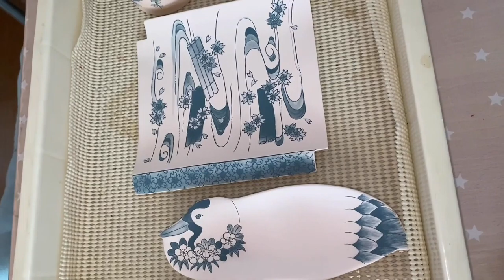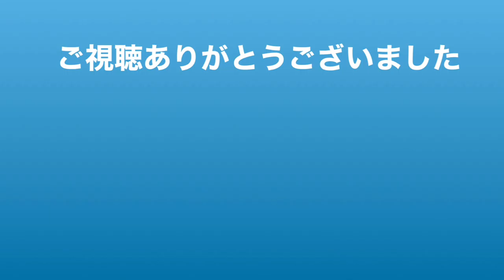2021年4月24日の染め付け教室の様子です。陶芸愛好家に捧ぐ・・・陶磁器絵付けの動画です。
2021年4月の染め付け教室の様子です。定員4名のところ、2名の生徒さんのみで教室を行っております。いつものメンバーで黙々と描いている様子をどうぞご覧ください。男性陣は、陶芸愛好家なので、自作の器に描いています（有田の磁土1280度還元焼成、瀬戸貫入土1250度酸化焼成）女性陣は、アトリエ風の色のショップで販売してる有田の磁土に描き1290度で還元焼成しています。

【書籍染め付けをお求めの方はこちら↓】
【アトリエ風の色】には、ネットショップが二つあります。（日本国内のみ）
書籍【染め付け】を購入される方は、以下のいずれかのネットショップよりお選びください。

*『ネットショップクリーマ] 』（日本国内のみ）
このショップでは、有坂多絵子作品も販売しております。

*『アトリエ風の色・ネットショップBASE』（日本国内のみ）
こちらのショップでは、以下の商品をお買い求めいただけます。

・動画で使用した和紙をご希望の方は【和紙染め用和紙】
呉須をスッと通す専用の和紙をオリジナルで作っています。

・【その他、筆・和紙をスッと通り抜ける、きめ細やかで発色が良い呉須各色・オリジナル陶磁器用転写紙を販売中】
線を描くのに自信がない方は、是非【アトリエ風の色線描き転写紙シリーズ】をお試しください。

＊日本国内で、クレジットカード決済以外をご希望の方は【アトリエ風の色ホームページ】のお問い合わせフォーム・またはお買い物専用カートからご連絡ください。お振込み後に発送させていただきます。まずはこちらをクリックしてください

*【書籍染め付けの海外への発送・英訳付き】をご希望の方はこちらをクリックしてください。著名な陶磁器絵付師の書籍も購入できます

＊【書籍染め付け（英訳無）・筆・絵の具の海外への発送ができるネットショップはこちらです】　　　　　　　　　　　　瀬戸・村上金物店ネットショップ　　日本国内にも販売します。

　　　　　　　　『アトリエ風の色のおススメ動画』